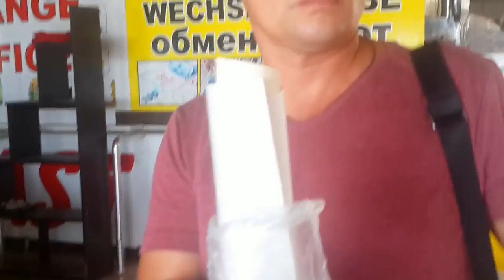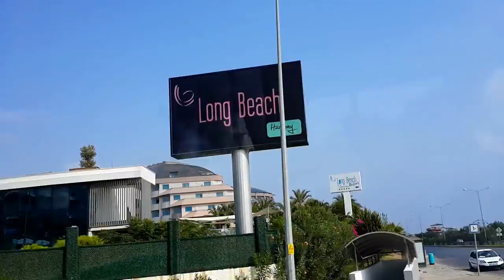Тиму обманул Хитрый Мороженщик / отель Long Beach resort 5 Турция Рум тур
Тима и Маша прилетели на отдых в Турцию. По пути в отель мы купили мороженное у хитрого турецкого мороженщика - приколиста. Рум тур по номеру самого лучшего отеля

Все об отдыхе в отеле